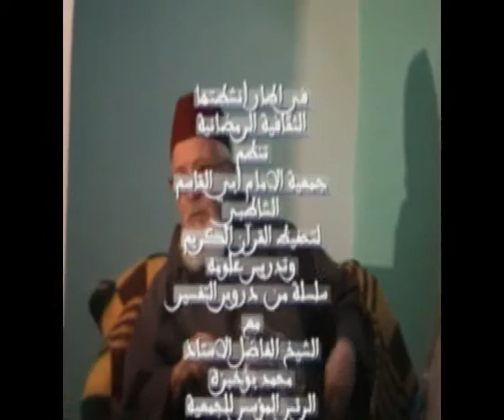"نَحْنُ قَسَمْنَا بَيْنَهُم مَّعِيشَتَهُمْ فِي الْحَيَاةِ الدُّنْيَا ۚ"الزخرف الآية(32)الشيخ بوخبزة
"أَهُمْ يَقْسِمُونَ رَحْمَتَ رَبِّكَ ۚ نَحْنُ قَسَمْنَا بَيْنَهُم مَّعِيشَتَهُمْ فِي الْحَيَاةِ الدُّنْيَا ۚ وَرَفَعْنَا بَعْضَهُمْ فَوْقَ بَعْضٍ دَرَجَاتٍ لِّيَتَّخِذَ بَعْضُهُم بَعْضًا سُخْرِيًّا ۗ وَرَحْمَتُ رَبِّكَ خَيْرٌ مِّمَّا يَجْمَعُونَ "  الآية (32) سورة الزخرف
من دروس التفسير للشيخ:
أبو أويس محمد بن الأمين بوخبزة العمراني الحسني التطّاوني (ولد في 26 ربيع الأول 1351 هـ / يوليو 1932بتطوان وتوفي  6 جمادى الآخرة 1441 هـ / 30 يناير 2020)  .من علماء أهل السنة في المغرب، وهو محقق وباحث مدقق، من مشاهير رجالات العلم والثقافة العربية الإسلامية، ومن العلماء المشهود لهم بالإحاطة الواسعة بمحتويات خزائن الكتب العربية الإسلامية قديمها وحديثها، مخطوطها ومطبوعها.
من مؤلفاته:
جراب الأديب السائح، في 15 مجلدا.
الشذرات الذهبية في السيرة النبوية .
صحيفة سوابق وجريدة بوائق . من جزئين.
فتح العلي القدير في التفسير (وهو تفسير لبعض سور القرآن الكريم).
نظرات في تاريخ المذاهب الإسلامية .
ملامح من تاريخ علم الحديث بالمغرب.
نشر الإعلام بمروق الكرفطي من الإسلام .
الأدلة المحررة على تحريم الصلاة في المقبرة .
أربعون حديثا نبوية في النهي عن الصلاة على القبور واتخادها مساجد وبطلان الصلاة فيها .
دروس في أحكام القرآن من سورة البقرة.وغيرها كثير.